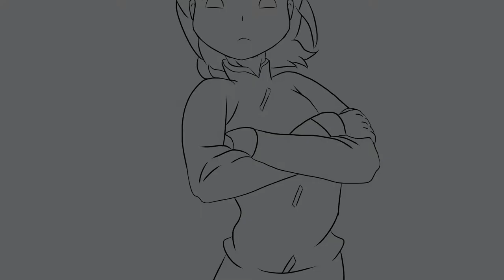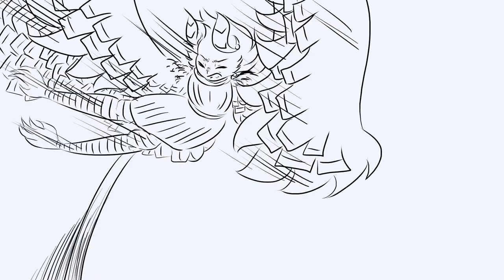Arion vs Tezcat (Animatic)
Version finale de l'animatic.

Petite mise en contexte!
Sur deux autres vidéos, j'avais imaginé si les persos de IE pouvait utiliser la méga-évolution de Pokemon. Ici, j'ai décidé de créer un combat entre deux persos plus ou moins connu (surtout pour ceux qui ont vu IE GO) Tezcat et Arion.

Il y a pas de raison particulière à pourquoi, ils se battent, c'est juste pour le fun.
Cette vidéo montre les croquis de l'animatic, que je prépare pour montrer la différence entre : préparation et finalisation.

Si certains peuvent me donner des conseils, je suis pour^^ (à condition que cela soit constructif)

Œuvres utilisés: Inazuma Eleven.
Propriétaires d'origine: Katsuhito Akiyama (réalisateur).
Propriétaires entreprise: OLM (série) et Level5 (jeux vidéos).
Logiciel dessin: Krita.
Logiciel montage: Shortcut.